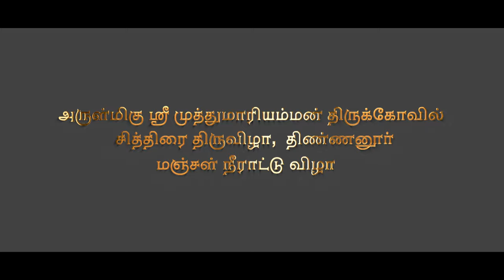Sri Muthumariyamman Last Day Celebration | ShiysStudioBangalore | Thinnanur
Sri Muthumariyamman Chithirai Thiruvizha 2023  Last Day Celebration

Coverage : @shiyastudiobangalore

Services available in all over Tamilnadu & Karnataka.